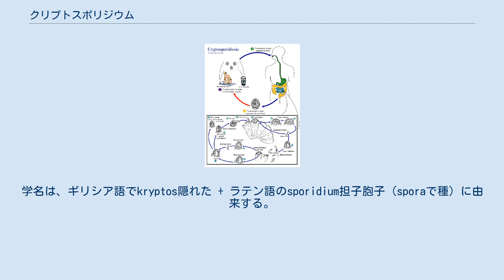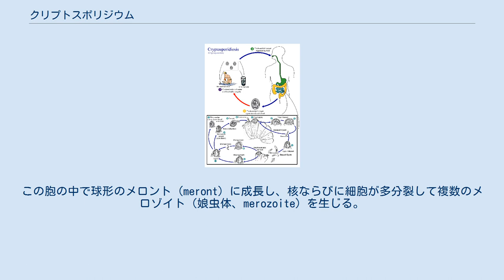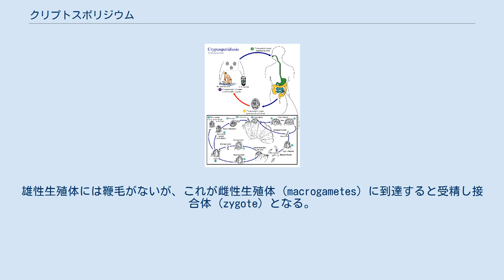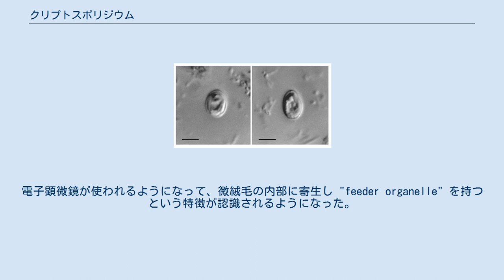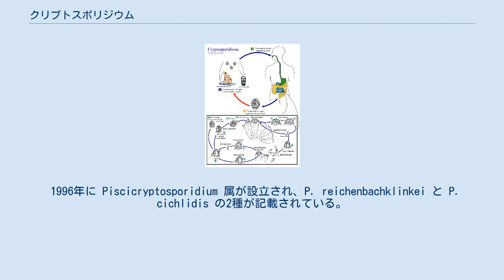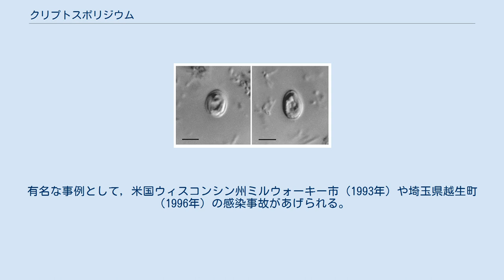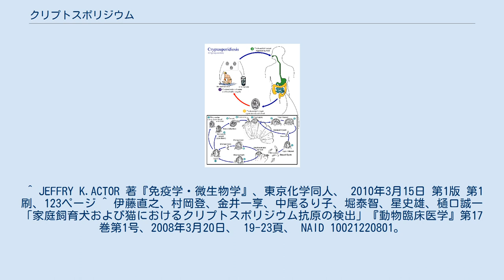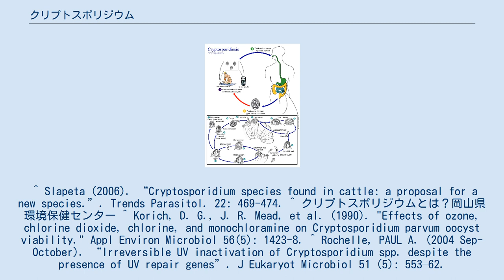クリプトスポリジウム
クリプトスポリジウムは、アピコンプレックス門に属する原虫であり、ヒトを含む脊椎動物の消化管などに寄生する。
種と宿主の組み合わせ次第ではクリプトスポリジウム症を引き起こし、致死的になる場合もある。
クリプトスポリジウム・パルバム（遺伝子型1または2）は病原性原虫としては唯一、感染症法により特定病原体等（四種病原体）に指定されている。
分類学上はクリプトスポリジウム属(Cryptosporidium Tyzzer, 1907)とし、この1属をもってクリプトスポリジウム科 Cryptosporidiidae Leger, 1911 を構成する。
学名は、ギリシア語でkryptos隠れた + ラテン語のsporidium担子胞子（sporaで種）に由来する。
 環境中ではオーシスト (oocyst) となっており、環境条件にかなりの耐性を持っている。
大きさは3μmから8μm程度までと種によって異なるが、類円形・楕円形をしており厚い壁に包まれている。
クリプトスポリジウムはコクシジウム類（球虫類）に属するが、しかし形態は通常のコクシジウム類とは異なり、オーシスト中にスポロシストがなく直接4個のスポロゾイト（種虫、sporozoite）と残体 (residual body) が存在する。
 宿主はヒトを含む幅広い脊椎動物であり、世界中に分布している。
魚類からは淡水・海水を問わず報告があるが、あまり研究されておらず詳細はよくわかっていない。
両生類はさらに報告が少ないが、少なくともカエルを宿主とする種が存在する。
爬虫類は特にクリプトスポリジウムの影響を強く受け、感染すると慢性的な症状を示し衰弱する。
研究はそれほど進んでいないものの、飼育・繁殖家にとって時として重大な問題になる。
鳥類では家禽や愛玩鳥類から報告があり、病原性を示す場合も多い。
哺乳類からは野生・家畜を問わず幅広い分類群にわたって報告があり蔓延している、不顕性の場合もあればクリプトスポリジウム症を発症する場合もある。
 クリプトスポリジウムの生活環 クリプトスポリジウムは一宿主性であり、媒介者や中間宿主を必要としない。
クリプトスポリジウムのオーシストは宿主体内で成熟が完了しており、糞便と共に排出された時点で感染能を持っている。
以下の説明は小腸へ寄生する種（C. parvumなど）に基づいている。
 宿主体内へ経口摂取されると、小腸で脱嚢してバナナ状のスポロゾイトが放出される。
コクシジウム類では脱嚢するために還元的条件や膵液・胆汁にさらされることが必要であるが、クリプトスポリジウムでは単に暖かい水にさらされるだけでもよく、以上の条件があればさらに促進される。
スポロゾイトは粘膜細胞の微絨毛へと侵入してメロゴニー (merogony) とよばれる無性生殖を行う。
まずスポロゾイトの前端が細胞表面に接着すると微絨毛がこれを取り囲み、細胞表層に薄い細胞質に取り囲まれた胞ができる。
この胞の中で球形のメロント (meront) に成長し、核ならびに細胞が多分裂して複数のメロゾイト（娘虫体、merozoite）を生じる。
細胞外へと放出されたメロゾイトはふたたび他の微絨毛に感染してメロゴニーを繰り返す。
 メロントには2つ（種によっては3つ）のタイプがあり、生じるメロゾイトの数で区別されている。
C. parvum の場合、タイプ1メロントは6ないし8個のメロゾイトを生じてメロゴニーを繰り返し、タイプ2メロントは4個のメロゾイトを生じてガメトゴニー (gametogony) と呼ばれる有性生殖を行う。
タイプ2メロントから生じたメロゾイトは、新しい微絨毛に侵入すると雄性生殖母体 (microgamont) と雌性生殖母体 (macrogamont) のいずれかへと分化する。
雄性生殖母体は16個の雄性生殖体 (microgamete) となり細胞外へと放出される。
雄性生殖体には鞭毛がないが、これが雌性生殖体 (macrogametes) に到達すると受精し接合体 (zygote) となる。
接合体は発育して4個のスポロゾイトを有するオーシストとなり、これが遊離して糞便とともに外界へ排出される。
しかし一部のオーシストは壁が薄く、体内でスポロゾイトを放出し再びメロゴニーに移行する。
 なお実験条件下では細胞外でグレガリナに良く似た形態を取ることが報告されている。
すなわち先節(epimerite)、前節(protomerite)、後節(deutomer...